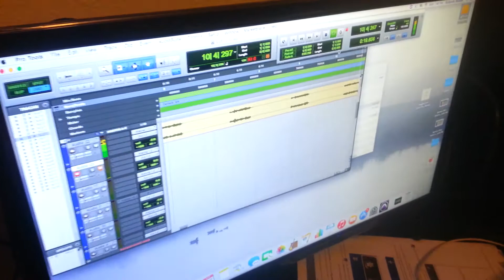Burgundy studios in session